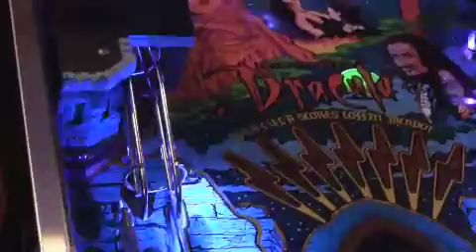Dracula Pinball, BSD, Mobile.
Dracula Pinball w LEDs by CoinTaker.com